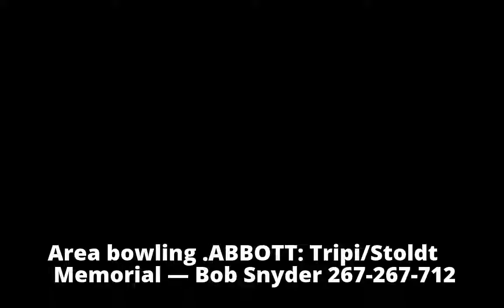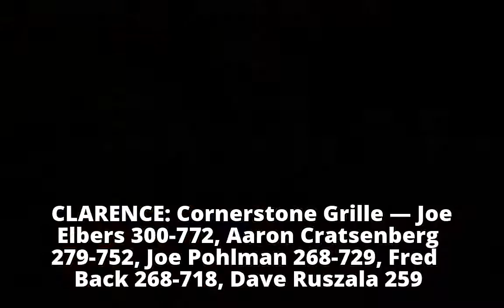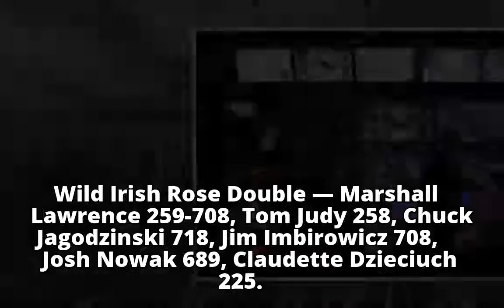Area bowling (Dec. 20)